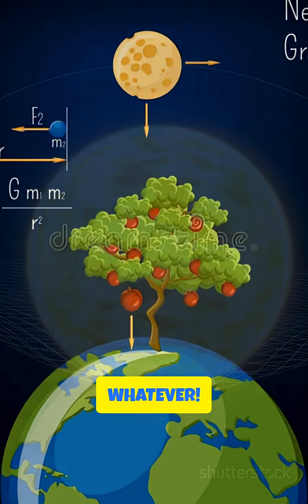Gravity (simply explained)